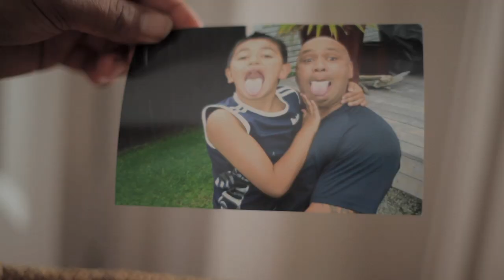One Heart Many Lives 45 TVC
A 45 second television commercial for Pharmac based on the song 'One Heart Many Lives' by the band 'Box Juice'.